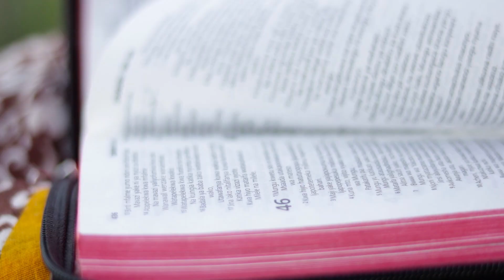SON OF MAN - POG SMART PRAISE OFFICIAL MUSIC VIDEO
"Kwa maana rahisi ni lipi, ni kusema, Umesamehewa dhambi zako, au ni kusema, Ondoka, uende? Lakini mpate kujua ya kwamba Mwana wa Adamu anayo amri duniani ya kusamehe dhambi"
                          ~ Mathayo 9:5-6.